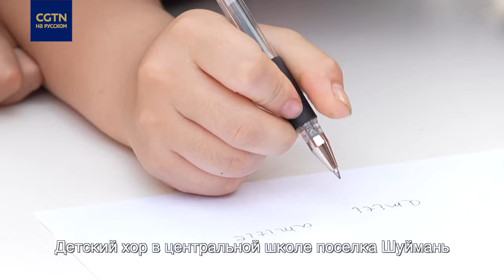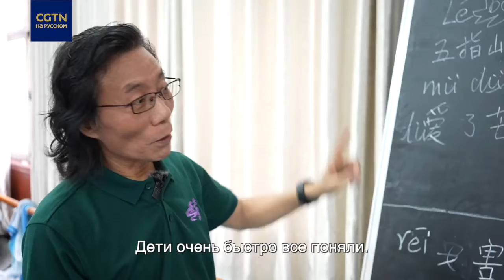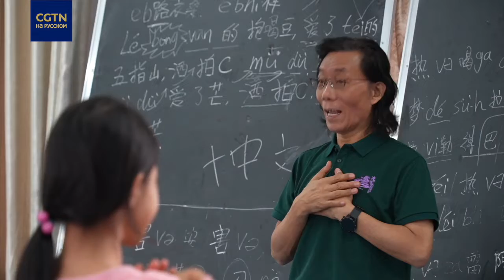Песни дружбы: китайский детский хор едет во Францию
Детский хор из провинции Хайнань едет во Францию. Какой репертуар подготовили китайские школьники и о чем они хотят пообщаться с французскими сверстниками? Смотрите в нашем видео!